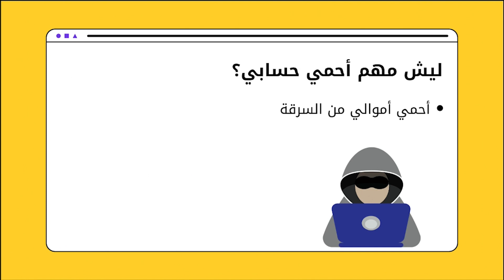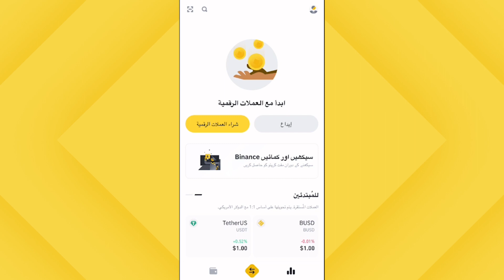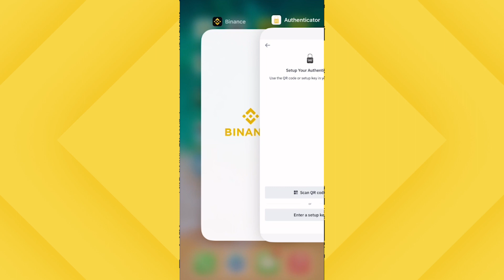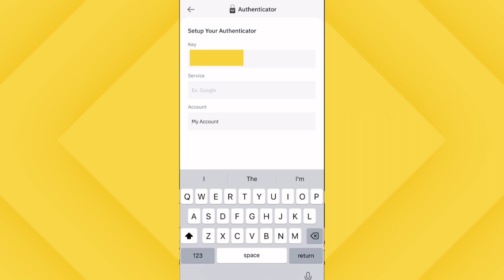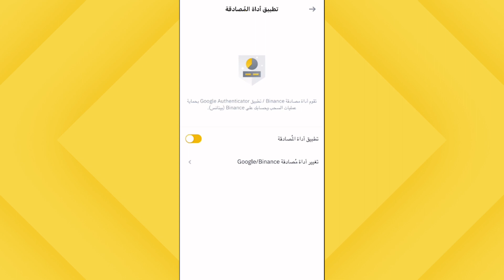كيف تحمي حسابك في منصة باينانس 2FA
في هذا الدرس سنتكلم عن الطريقة الأمثل لحماية حسابك من السرقة، وذلك من خلال تفعيل خاصة 2FA
وربط الحساب مع تطبيق Binance authenticator

  رابط التسجيل في منصة باينانس للحصول على خصم 100 دولار :
 او استعمل كود الإحالة:
   25917199
💬 مواقع التواصل الاجتماعي:
كن على تواصل دائم معنا عبر مواقع التواصل الاجتماعي الخاص بنا!
🙏 فضلا وليس امرا:
👍 اضغط على زر اللايك.
🔔 اضغط على زر الجرس حتى يوصلكم كل ما هو جديد.
💌 انشر الفيديو بين اصدقائك.
📜 إخلاء مسؤولية
تنوّه عرب ماركت كاب جمهورها الأعزّاء إلى أنّ المحتوى المعروض والمعلومات الواردة فيه هي لغاية المعرفة والتثقّف فقط، ولا تُعبّر بالضرورة عن آراء المنصّة، ولا تُعّد توصيات خاصّة بالسوق. لذا، يتوّجب دائمًا القيام ببحث مكثّف واطّلاع واسع، مع ضرورة الحصول على مشورة مهنية قبل البدء بأول خطوة استثمارية في أيٍّ من المجالات المتاحة.